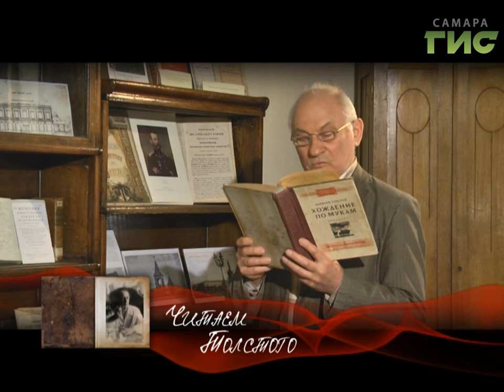"Читаем Толстого" от 01.09.2017 (Александр Малиновский)